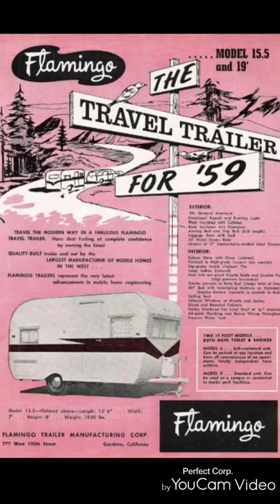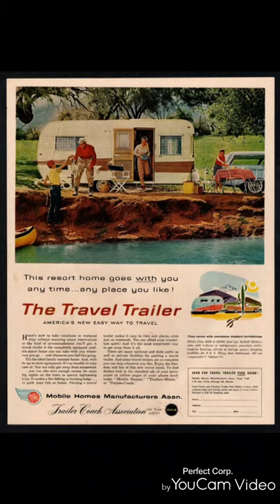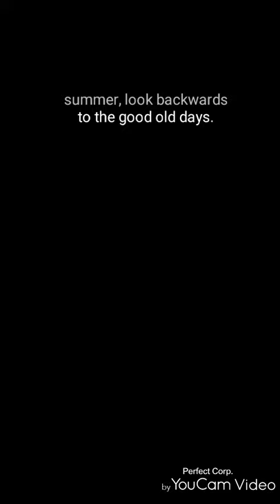Here Comes Summer. Jerry Keller. 1959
🇺🇲 Today is a great date: SUMMER COMES TODAY... and I wellcome him with the perfect song available. Bikes, swimmingpools, summer camps, summer loves... It's time to be happy.
🇪🇦 Hoy es una gran fecha: EL VERANO EMPIEZA EN ESTA FECHA... y le doy la bienvenida con la mejor canción posible. Bicicletas, piscinas, campamentos, amores de verano... Es tiempo de ser feliz.

Not for monetary gain. Such material is made available to advance understanding of ecological, political, human rights, economic, democracy, scientific, moral, ethical, and social justice issues, etc. It is believed that this constitutes a 'fair use' of any such copyrighted material as provided for in section 107 of the US Copyright Law. In accordance with Title 17 U.S.C. Section 107, this material is distributed without profit to those who have expressed a prior general interest in receiving similar information for research and educational purposes.